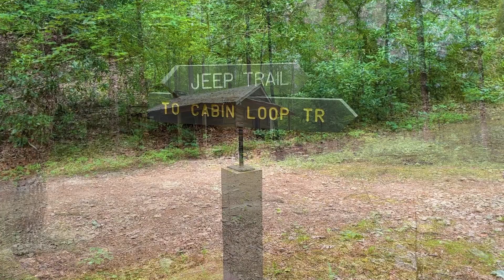Big Canoe: Yellow Root Road